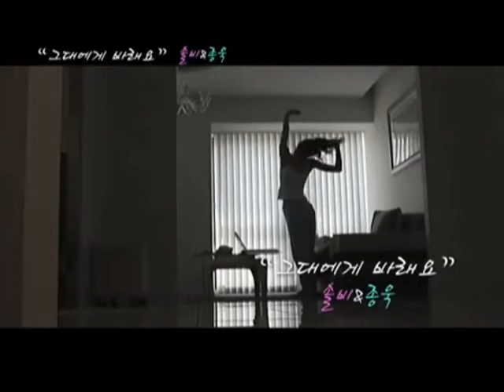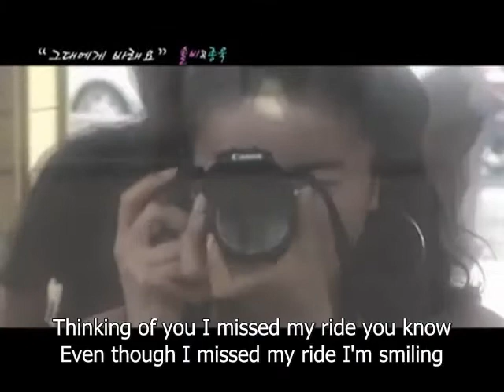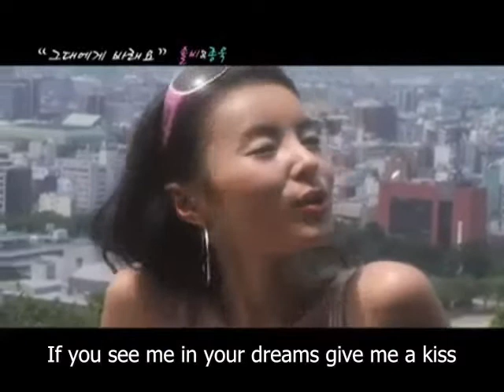Kim Jongwook- Wish from You *Eng subs* ft. Solbi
*Look at "about the video" below.* Kim Jongwook featuring Solbi from We got Married.  This is a Korean version of the song "Way back into Love"

Tranlsation and Subs- TheAsianMission

About the video: it looks like the girl (Hyerin) is on a vacation in Japan.  At the beginning she chats with Jongwook saying she'll arive 8:00 at night on the 15th.. Jongwook types "your present?", then she chats back "then carry it with you, if not there won't be a reward".. something like that..